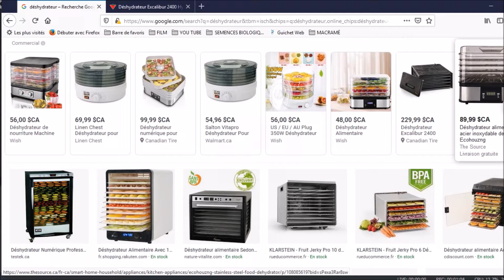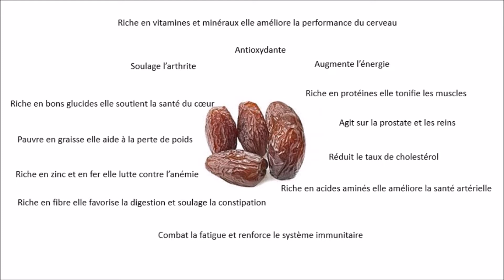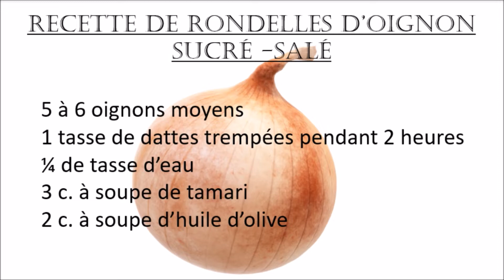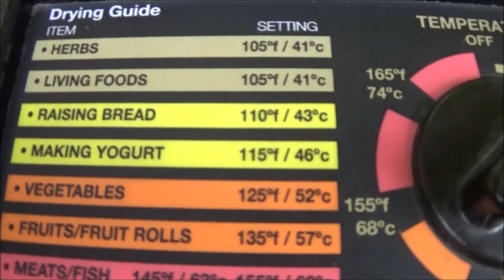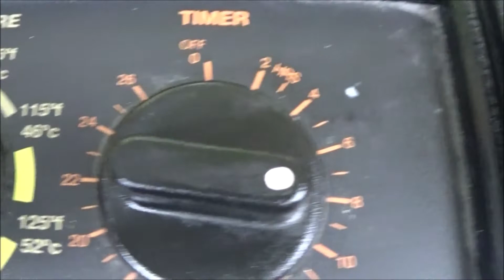𝑫é𝒔𝒉𝒚𝒅𝒓𝒂𝒕𝒆𝒖𝒓 𝒆𝒕 𝒂𝒍𝒊𝒎𝒆𝒏𝒕𝒂𝒕𝒊𝒐𝒏 𝒗𝒊𝒗𝒂𝒏𝒕𝒆 / 𝑹𝒆𝒄𝒆𝒕𝒕𝒆 𝒅'𝒐𝒊𝒈𝒏𝒐𝒏𝒔 𝒄𝒂𝒓𝒂𝒎é𝒍𝒊𝒔é𝒔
Voici une recette au déshydrateur pour agrémenter vos salades.
Merci spécialement à Hélène Crudi pour cette recette qui réussi à me faire manger de l'oignon cru.

FEUILLES DE SILICONE POUR DÉSHYDRATEUR

alimentation crue
alimentation vivante
recette crue